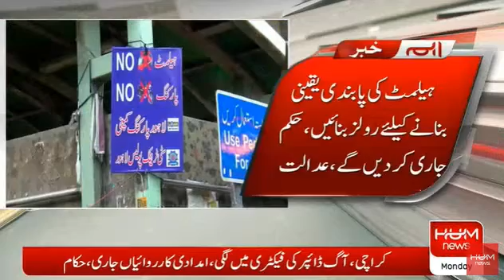لاہور ہائیکورٹ کا ہیلمٹ استعمال نہ کرنے پر 5 ہزارروپے جرمانے کاعندیہ۔